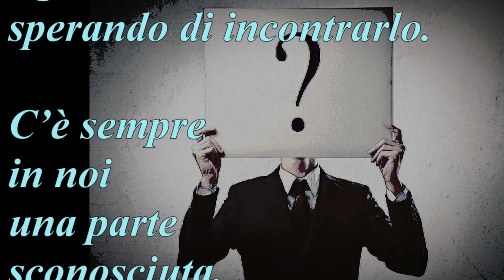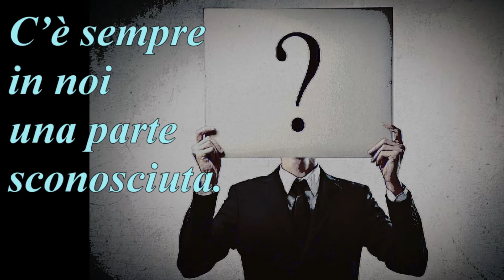La ricerca di un significato